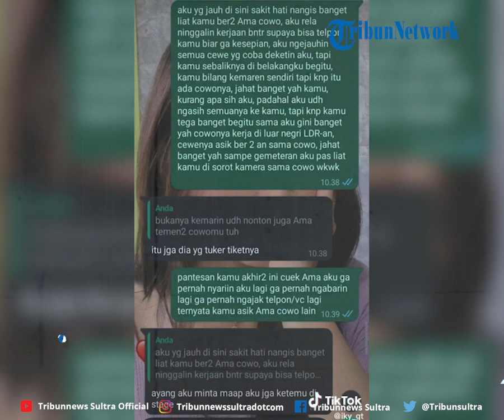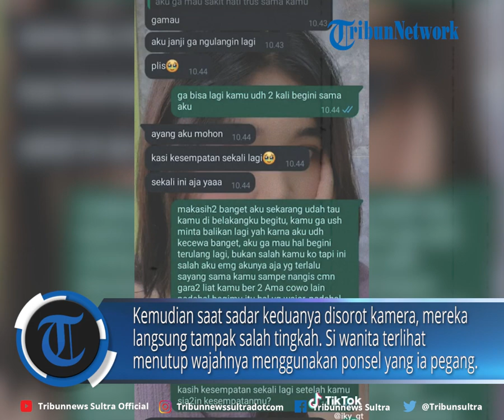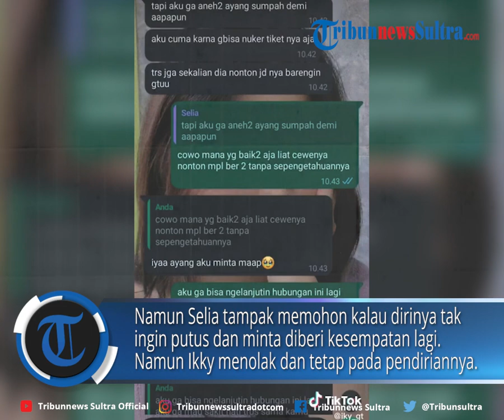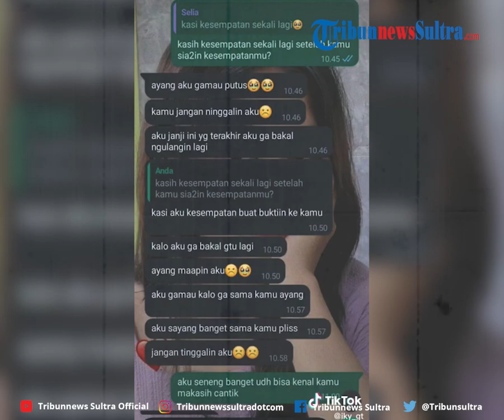Klarifikasi Wanita yang Viral karena Ketahuan Selingkuh Berkat Kamera MPL: Dari Awal Emang Gak Bener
Editor Rheymeldi
Sumber Tiktok/ esportsid